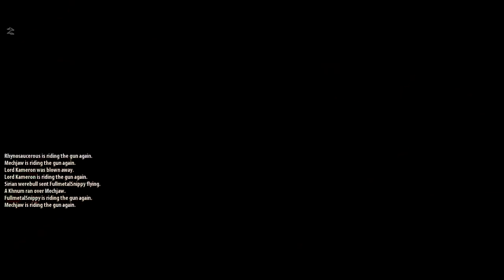Serious Sam 3 with Friends (Part 7) - A LONG VALLEY OF DEADLY MONSTERS